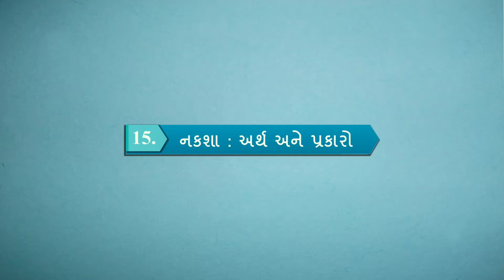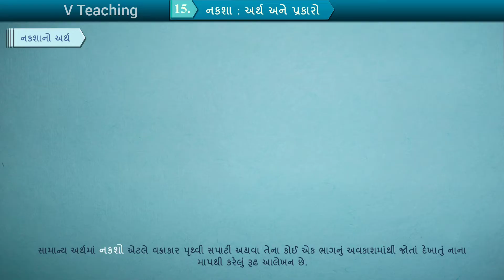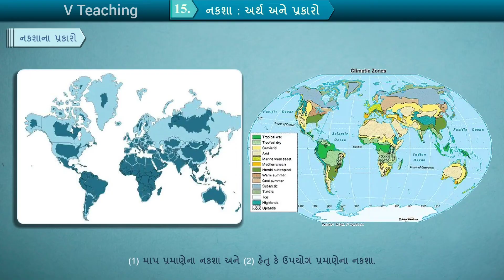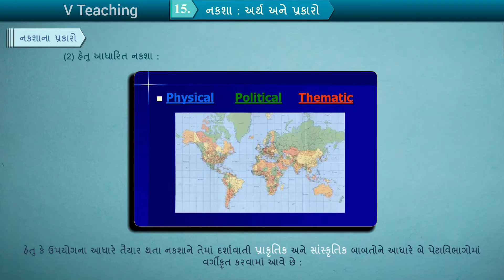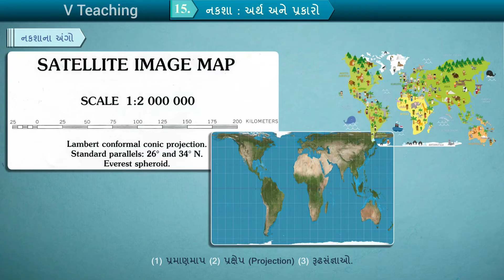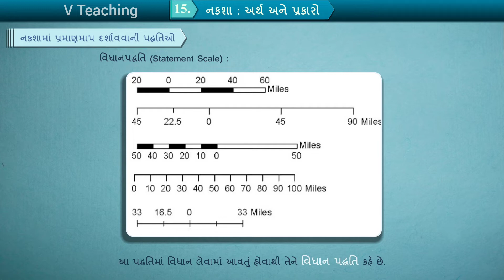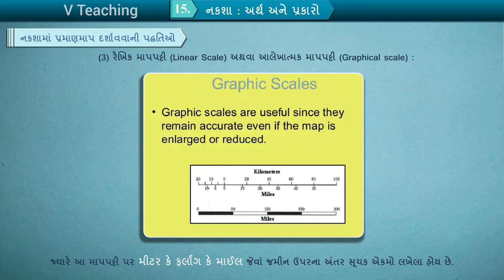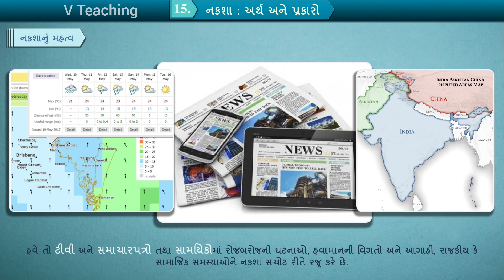Std 11 Bhugol Ch 15 || Std 11 Geography Ch 15 | Std 11 Bhugol ch 15 Swadhyay Solution ‎‎@VTEACHING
std 11 bhugol ch 15
std 11 bhugol 15
std 11 bhugol ch 15 Swadhyay Solution
std 11 geography ch 15
std 11 geography ch 15 Swadhyay Solution
std 11 bhugol swadhyay ch 15
std 11 g shala bhugol 15
Std 11 Blueprint New
Std 11 bhugol New Video
std 11 bhugol animation
નકશા અર્થ અને પ્રકાર
Bhugol naksha arth ane prakar
V Teaching Std 11 Bhugol
std 11 bhugol , naxa arth ane prakar